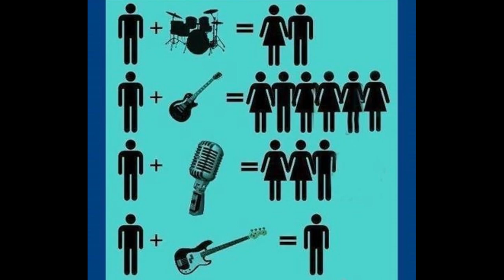Virgil Donati interview on Drummer's High with Host Andy Zildjian